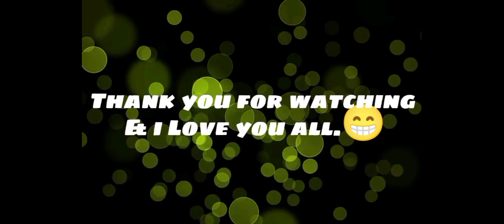Palaban na Core binabangga kahit sino.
Please subscribe to my YouTube Channel guys.. pasensya na dahil Mobile Game nalang ang ina upload ko dahil BC sa trabaho..Balang araw makagawa Aku ng Content sa Probinsya  .. Pa subscribe po sa inyu at salamat na din po sa mga nag view  sa aking mga New upload .😘😘